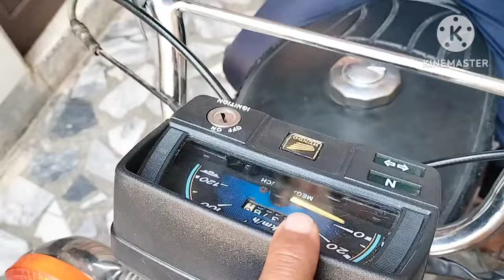Husband ke Ghar Aane per Meri yeh Halat ho Gai